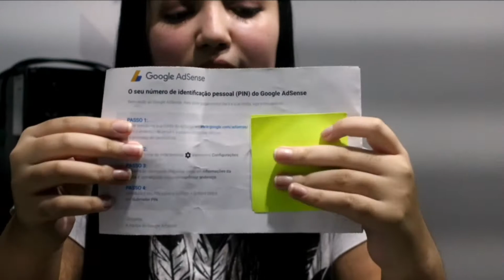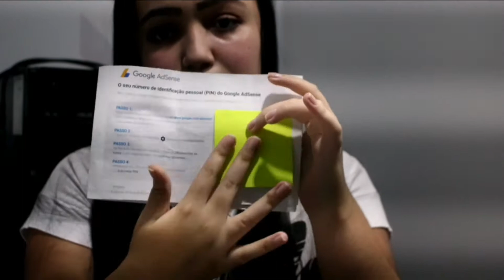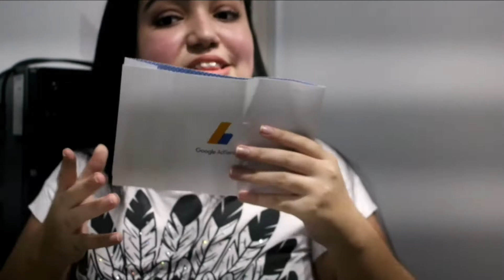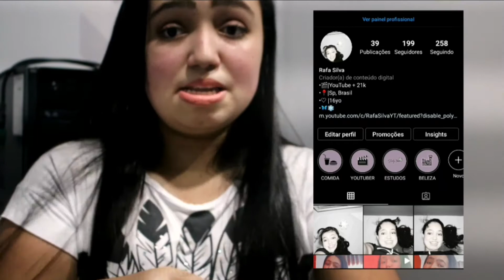MINHA CARTA DO GOOGLE ADSENSE CHEGOUUU - CONTEI TUDO| Rafa Silva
Olá pessoalll, bem vindo a mais um vídeo espero que gostem.
hoje eu trouxe um vídeo mostrando a minha a carta do Adsense, estou muito felizzz, é contei tudo que precisa para você também receber a sua, é pra que serve a carta. :)

🌌Pergunta frequentes:
•Idade- 16 anos
•Editor- kinermaster e picsArt
•Local- Brasil, sp

🌌Não esqueçam:
•Curtam
•Comentem
•Compartilhem